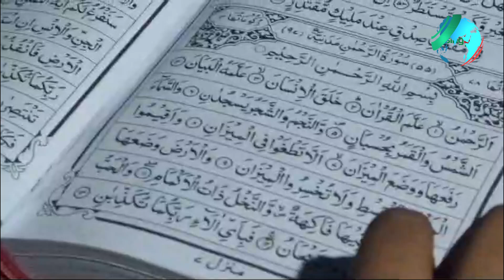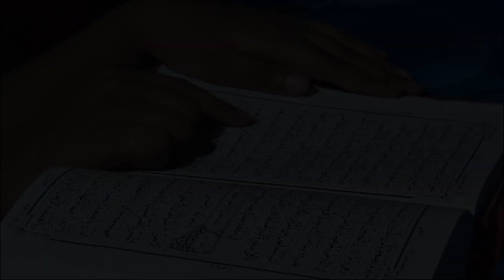ব্লাড ক্যান্সারে আক্রান্ত ফারহান বাঁচতে চায় | MD Farhan | Blood Cancer | RisingBD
ব্লাড ক্যান্সারে আক্রান্ত শিশু মোহাম্মদ ফারহান। কোরআনে হাফেজ হয়ে একজন ভালো আলেম হতে চেয়েছিলো ফারহান। প্রায় ২১ পারা কোরআন মুখস্তও করেছে। এর মধ্যে তার রক্তে মিশে গেছে দূরারোগ্য রোগ।